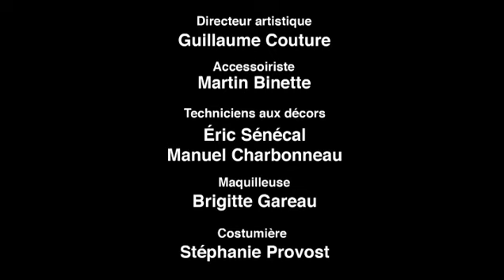Traitement Choc - Le paraplégique